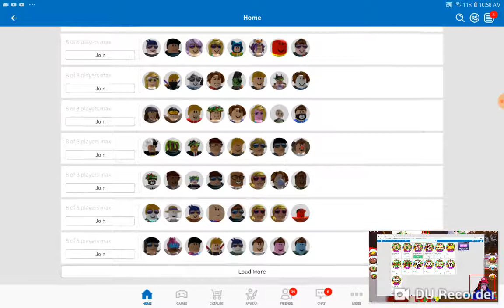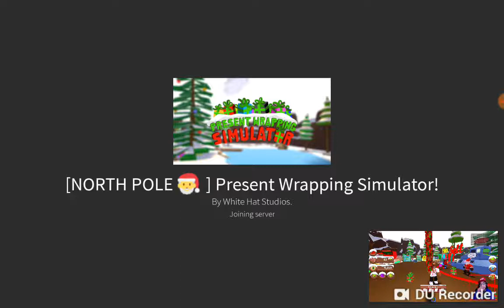Meeting jones got game on live!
He was live streaming!